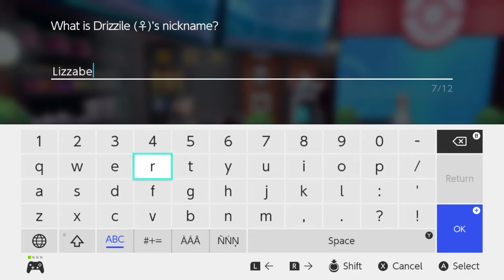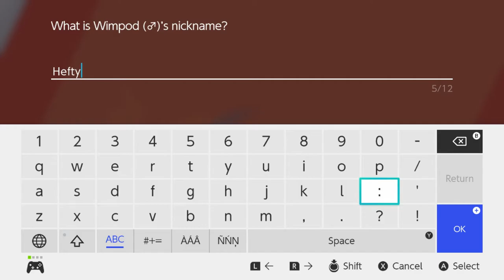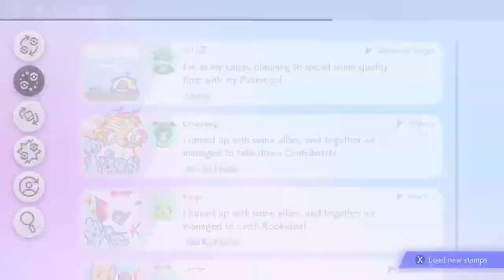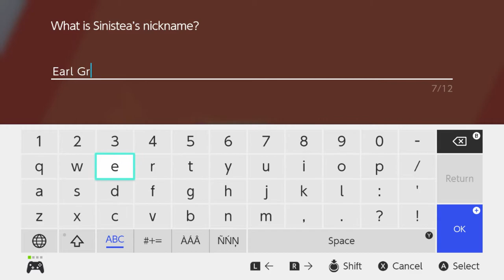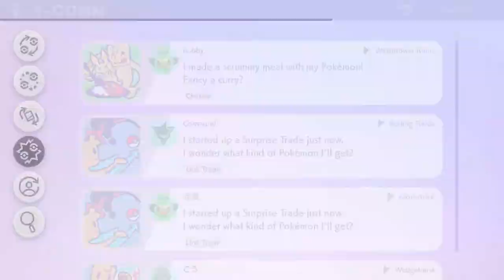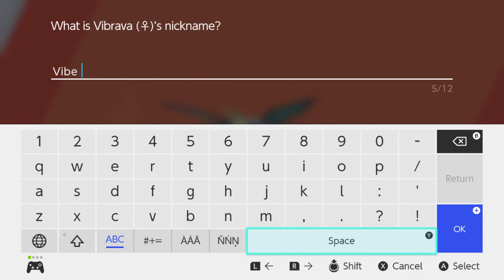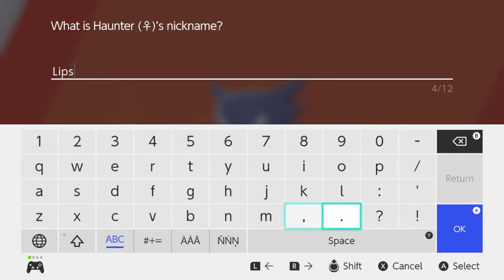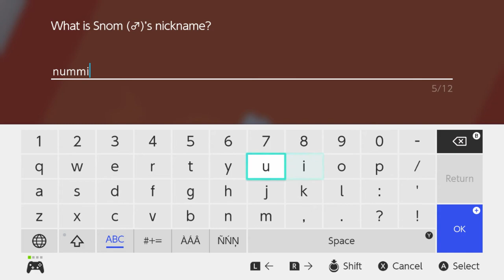[Criken] Pokemon Shield : Crownovan the Crow God Day 2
Criken plays Pokemon Sword and Shield!